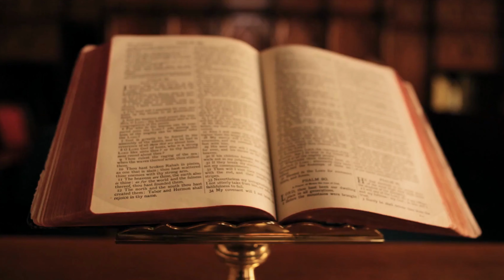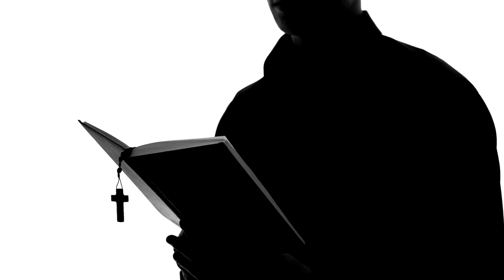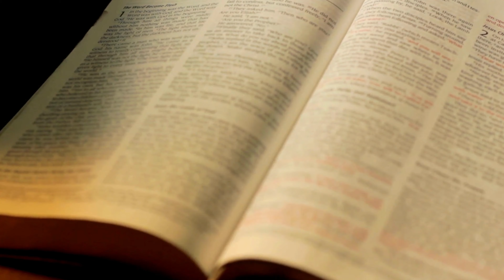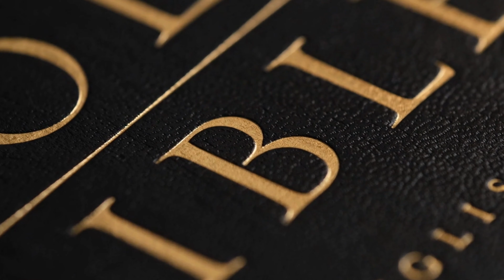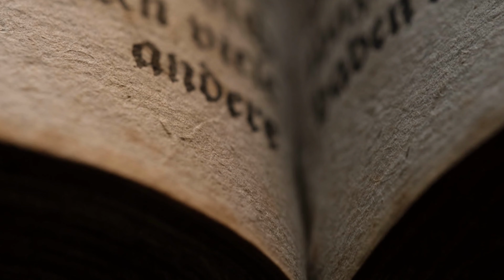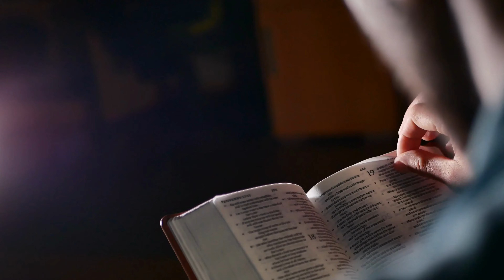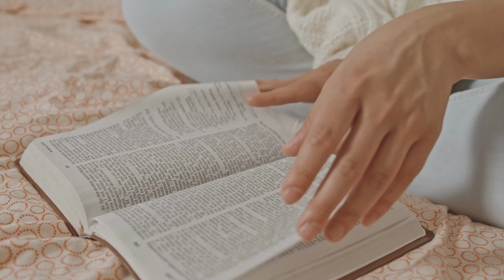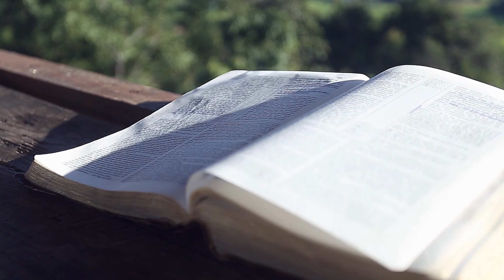✨Como Transformar sua Vida Financeira com os Segredos da Bíblia: Descubra Agora[Metafísica quântica]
✨Desvende os Mistérios da Prosperidade: Conectando Fé e Riqueza através da Sabedoria Bíblica!

Você está pronto para mergulhar em um universo de sabedoria que vai transformar sua visão sobre riqueza e prosperidade? Neste vídeo, vamos explorar os segredos contidos na Bíblia que podem revolucionar sua vida financeira. Prepare-se para desvendar insights poderosos, orientações práticas e inspirações profundas que vão mudar sua forma de encarar o sucesso. Não perca essa oportunidade de descobrir como a fé e a sabedoria bíblica podem abrir portas para uma vida verdadeiramente abundante. Aperte o play e comece essa jornada de transformação agora mesmo!✨